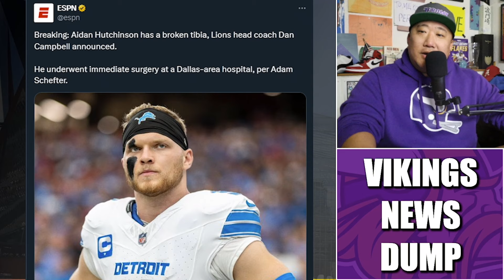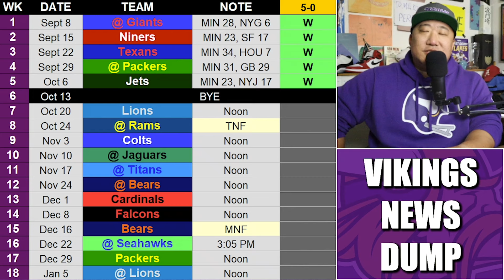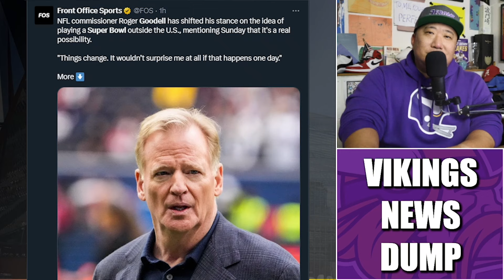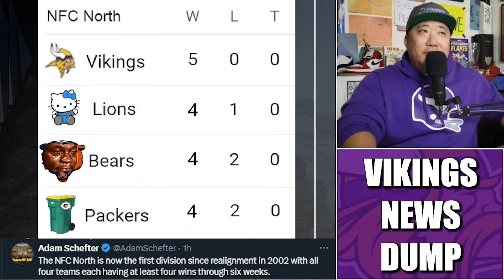Minnesota Vikings News Dump (10.14.2024) | Bye Week, Bring on the Lions, Zimmer D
Minnesota Vikings News Dump for Monday, October 14th.